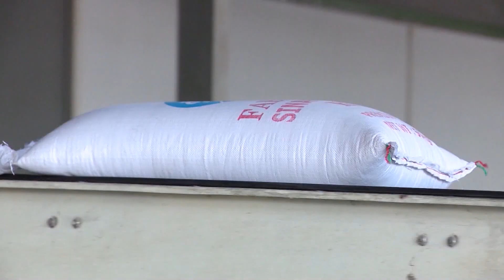"Nuôi em Mộc Châu" làm ấm bụng em nhỏ vùng cao | VTC16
VTC16 | Một chiến sỹ công an huyện Mộc Châu, nay là Bí thư đoàn thanh niên công an tỉnh Sơn La cho ra đời  dự án “Nuôi em Mộc Châu”  góp phần làm ấm bụng các em nhỏ vùng cao khi tới trường.